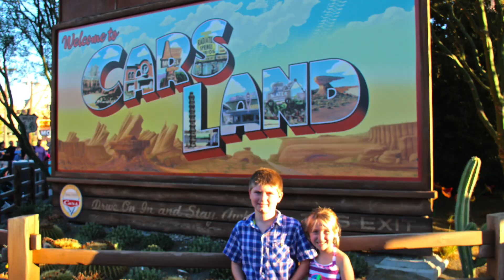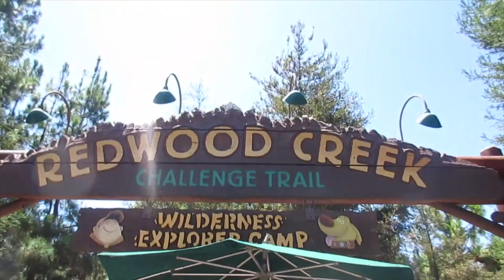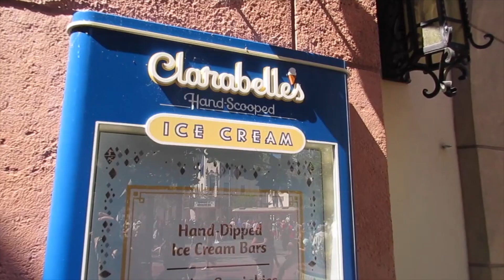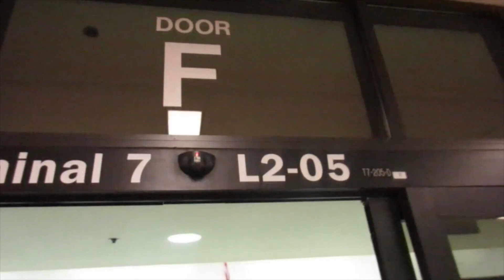DISNEY DAY AT VIDCON 2015!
All your favorite vloggers take a quick walk down to Disneyland and California Adventure to celebrate the end of VidCon!

New Trent charger that Tim uses

Don’t forget to send us your SASE, so we can send you mail from the Magic Kingdom!

Mail to:

3948 3rd St S #348

About Us: As all good stories start, once upon a time there was a prince and a princess... okay, maybe not! We are NOT the typical family of four!  We have a fun, crazy and funny life full of adventure.  We live and play in the most popular tourism destination in the world, Florida, right down the road from Mickey Mouse and Harry Potter!  We homeschool our kids and own a travel business that allows us a lot of exciting opportunities like skydiving with iFLY, zip lining with Forever Florida or a photo shoot on a Disney Cruise. We have lots of amazing adventures and travel in Florida and beyond, and we do travel reviews, travel tips, travel products, homeschool tips, and lots more – we are always visiting and exploring new locations and products – stuff like Columbia, REI, Coleman, Camelbak, Walmart, Target, Lego, Disney, Universal, etc. We post a new video every day!